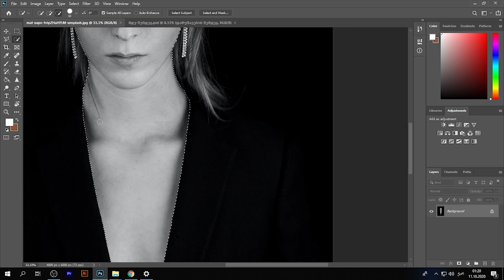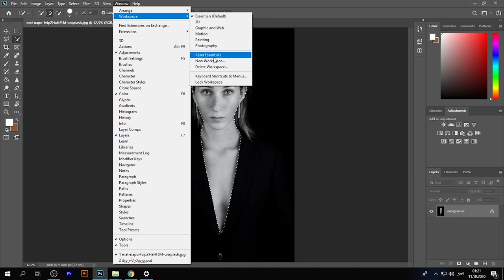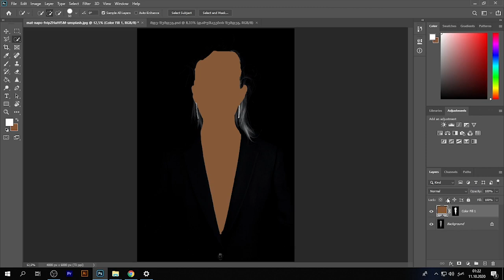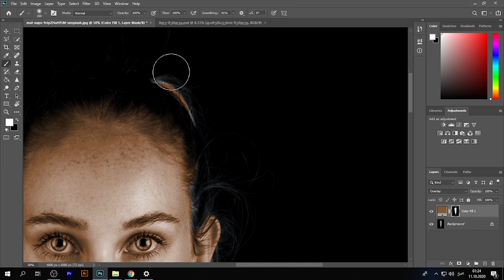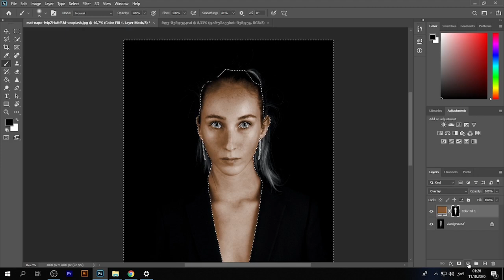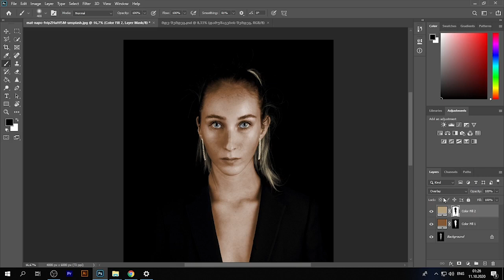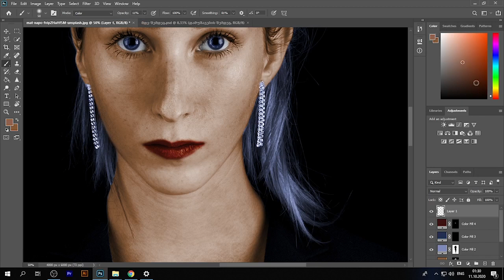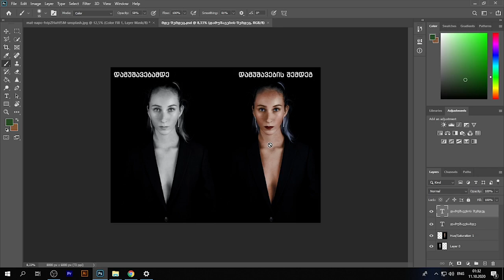როგორ გავაფერადოთ შავ-თეთრი სურათი Photoshop-ით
ამ ვიდეოში ახსნილია შავ-თეთრი სურათის Photoshop-ის მეშვეობით გაფერადების ერთ-ერთი ყველაზე მარტივი და სწრაფი მეთოდი:

00:10 - გამოსაყენებელი ინსტრუმენტების მიმოხილვა
01:00 - მონიშვნის ინსტრუმენტები
03:50 - კანის ფერის დასმა
07:00 - თმის ფერის დასმა
08:00 - თვალის ფერის დასმა
08:30 - ტუჩის ფერის დასმა
09:30 - ხარვეზების შესწორება

გასაფერადებლად გამოყენებული ფერები:

კანი - # 88583B
თმა - # B49F7B / # 7B87B4
თვალი - # 212E62
ტუჩი  -# 3E1211